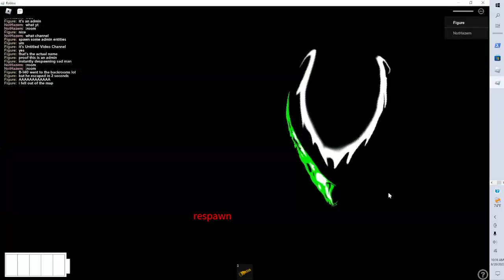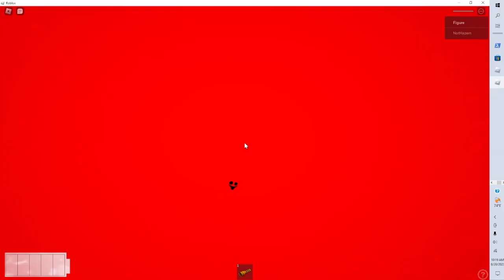playing rld but goofy with admin part 1 (THE BEGINNING OF THE WAR